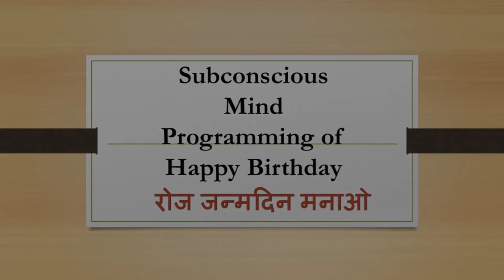Subconscious Mind Programming of Happy Birthday Dr kelkar Sexologist Psychiatrist Mental Illness ed